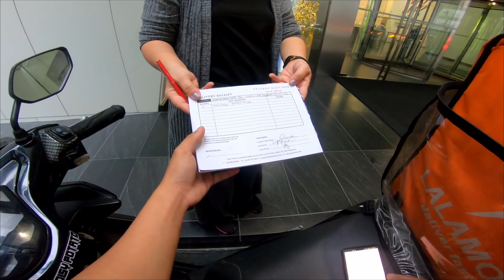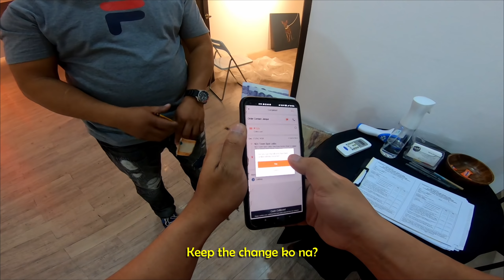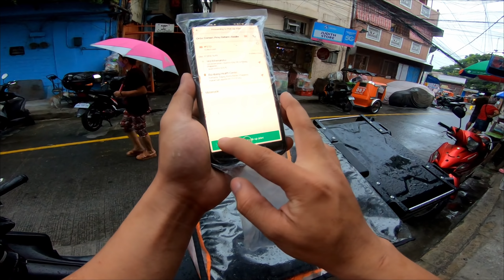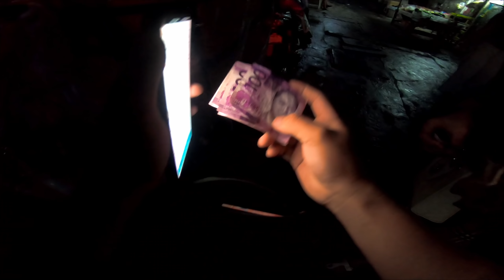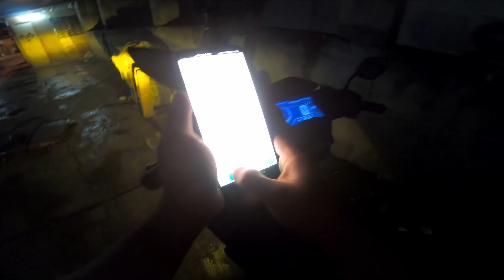NAPAKA CUTE KO AY ESTE NI ATE 🤣 | LALAMOVE x GRAB RIDER